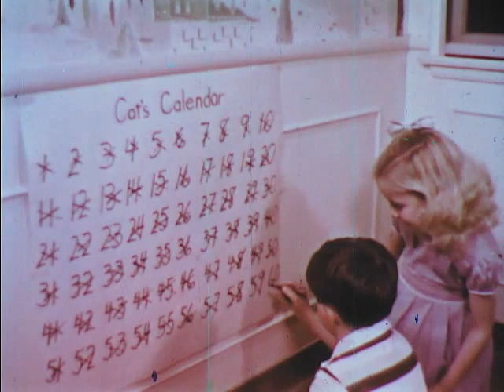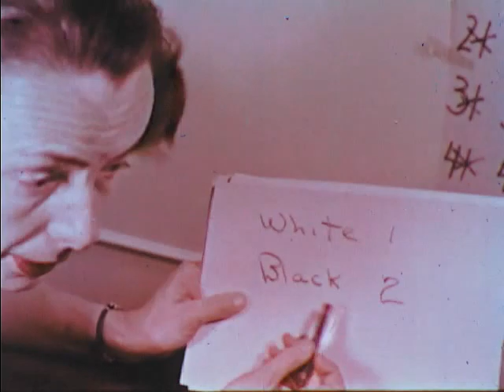Kittens: Birth and Growth (1957)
Tells about two children who eagerly await the birth of a family of kittens. Covers an eight-week span, showing the kittens being born, learning to crawl, drinking milk, and eating meat. For primary and elementary grades.